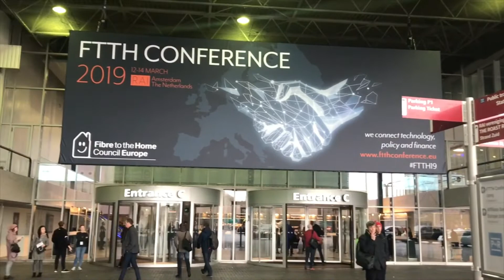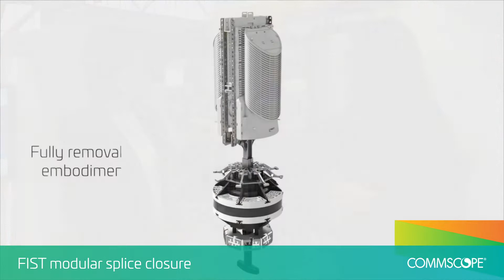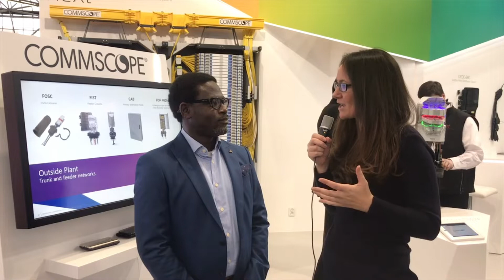CommScope Showcases Future of Networks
CommScope highlights its latest solutions to prepare network operators for high capacity networks and early adoption of 5G. Network operators from Europe and Africa discuss trends and detail how they are disrupting telecommunications in their respective markets.